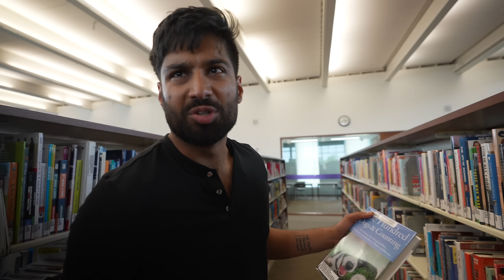*Watches Andrew Tate Once*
If you're interested in growing your own YouTube channel faster, I would love to help you.

🎓   YOUTUBE STRATEGY:
Check out my course on How to Get 100K YouTube subscribers in 1 Year

📅   TIME MANAGEMENT:
Try Sunsama -- My favorite productivity app for managing my calendar: